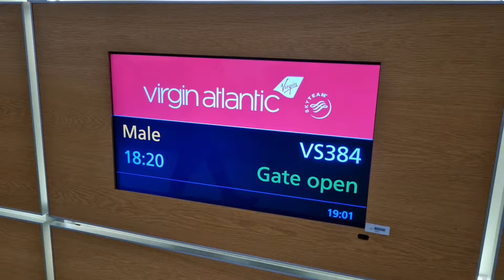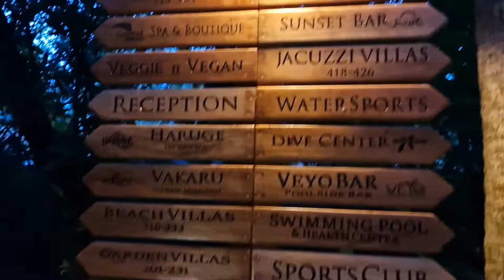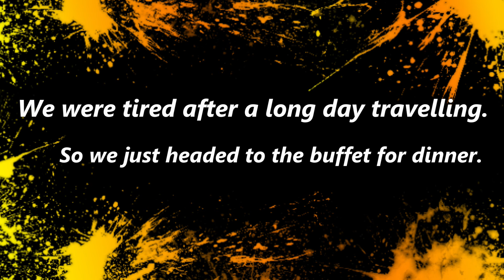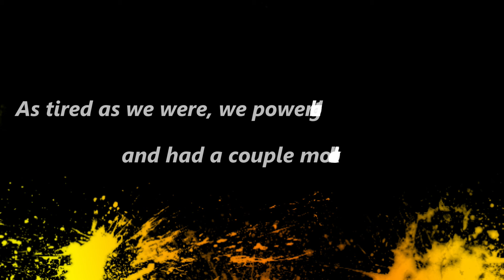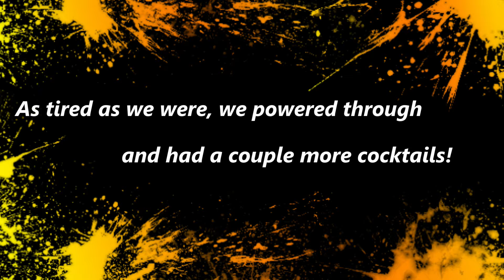Reethi Faru Resort Maldives - Day 1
We fly with Virgin Atlantic direct to the Maldives, then catch a seaplane to Reethi Faru Resort for 14 nights. Thanx!